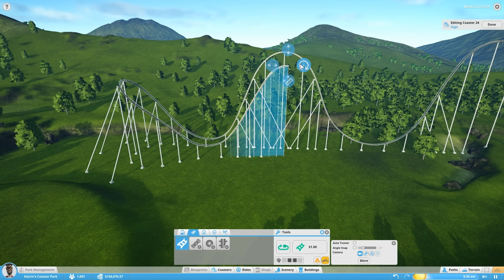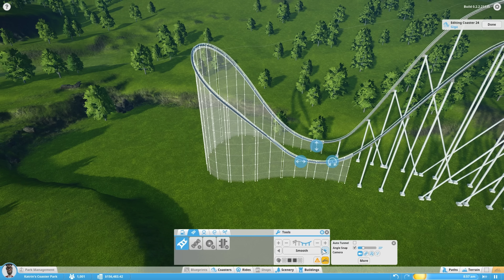Planet Coaster [Alpha]: Parallel ist so eine Sache #83 | Let's Play ★ [GERMAN/DEUTSCH]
Let's Play Planet Coaster [Alpha] mit zaaap! [DEUTSCH/GERMAN]
Alpha Phase 2

★ Hier Planet Coaster inkl. Alpha kaufen